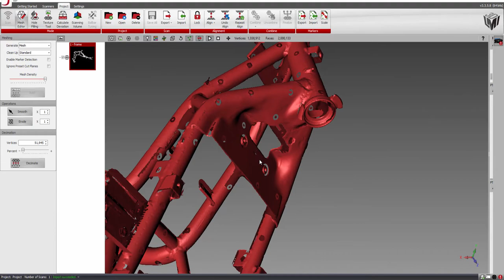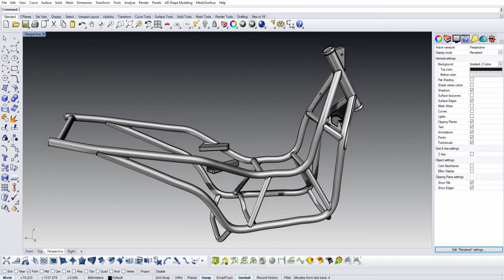Scooter frame 3D scanning + CAD redesign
Example of Scooter frame 3D scanning
Non-contact fringe projection  3d scanner